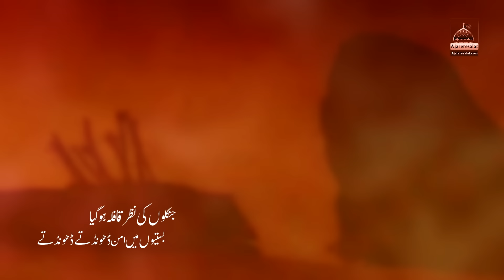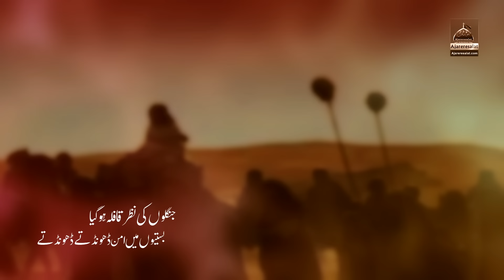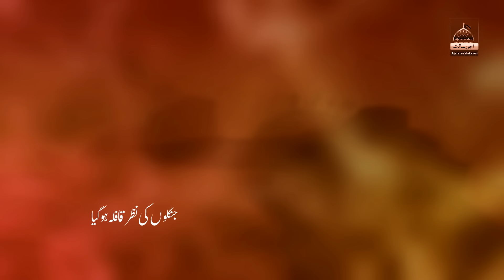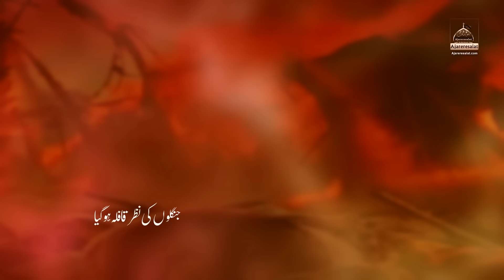Jangalo Ki Nazar Qafla Ho Gaya - Ali Yazdan Haider | Noha Mola Hussain As - New Nohay 2022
◉ Urdu Lyrics :

جنگلوں کی نظر قافلہ ہوگیا بستیوں میں امن ڈھونڈتے ڈھونڈتے
اپنے گھر سے وہ دوجے جہاں تک گیا دشمنوں میں سجن ڈھونڈتے ڈھونڈتے

قافلے کا جو سالار و سردارتھا اس سے پیارے نبی کو بڑا پیار تھا
بعد پیارے نبی کے مسلمان نے اس کا کاٹا گلا حال ایسا کیا
تھک گئیں اسکی بہنیں بہو بیٹیاں اسکا زخمی بدن ڈھونڈتے ڈھونڈتے

قتل کرنے پے ہی اکتفاء نہ کیا اس کے لاشے پہ گھوڑے دوڑاتے رہے
ہاتھ کو کاٹ کر انگلیاں کاٹ کر جو تھا پہنے ہوے لوٹ کر لے گئیے
اسکی ہمشیر قاتل کے گھر تک گئی بھائی کا پیرہن ڈھونڈتے ڈھونڈتے

تجھ کو غسل و کفن دے سکی نہ بہن سخت دُکھ ہے کہ تو دفن ہونہ سکا
اتنی بے بس تھی میں تجھ سے پوچھے بنا مجھ کو پہنے رسن شام جانا پڑا
وقت ملتا تو جاتی میں یثرب تلک تیری خاطر کفن ڈھونڈتے ڈھونڈتے

اسکے دنیا میں جتنے بھی غم خار تھے وہ تھے حیران ہاے یہ کیا ہو گیا
جسکے صدقے یہ آباد ہیں بستیاں ایک لمحے میں ہی وہ کہاں کھوں گیا
چل کے عارف سبھی خُلد تک آگیے بےوطن کا وطن ڈھونڈتے ڈھونڈتے

Noha Lyrics :

Ya Hussain a.s. Ya Hussain a.s.

Haaey Ahl e Kisaa Haaey Aal e Abaa

Jangalon Ki Nazar Qafila Hogia Bastion Main Aman Dhoondhtay Dhoondhtay

Apnay Ghar Say Woh Doojay Jahaan Tak Gya Dushmano Main Sajan Dhoondhtay Dhoondhtay

Qaflay Ka Jo Salaar o Sardaar Thaa
Us Say Pyaaray Nabi ko Bara  Pyaar Thaa
Baad Pyaaray Nabi Kay Musalman Nay
Us ka Kaata Galaa Haal Aisa Kyaa
Thak Gaen Us Ki Behnain Bahoo Betiaan
Uska Zakhmi Badan Dhoondhtay Dhoondhtay

Qatl Karnay Pay Hi Iktifaa Na Kyaa
Uskay Laashay Pay Ghoray Doraatay Rahay
Haath Ko Kaat Kar Unglyaan Kaat Kar
Jo Thaa Pehnay Huey Loot Kar Lay Gaey
Uski Hamsheer Qatil Kay Ghar Tak Gai
Bhaai Ka Perahan Dhoondhtay Dhoondhtay

Tanhaai Main Ek Ek Ko Hazrat Nay Pukaara
Kon Aaey Ga Firdos Main Hay Qafla Saara

Tujh Ko Ghusl o Kafan Day Saki Na Behan
Sakht Dukh Hay Kay Tu Dafn Ho Na Sakaa
Itni Be Bus Thi Main Tujh Say Poochay Binaa
Mujh Ko Pehnay Rasan Shaam Jana Paraa
Waqt Milta To Jaati Main Yasrab Talak
Teri Khaatir Kafan Dhoondhtay Dhoondhtay

Uskay Dunya Main Jitnay Bhi Gham khwaar Thay
Woh Thay Heran Haaey Ye Kya Hogya
Jiskay Sadqay Main Aabaad Hen Bastiaan Aik Lamhay Main Hi Woh Kahan Kho Gya
Chal Kay Arif Sabhi Khuld Tak Aagaey
Be Watan Ka Watan Dhoondhtay Dhoondhtay

Kalam Title : Jangalo Ki Nazar Qafla Ho Gaya
Reciter : Ali Yazdan Haider
Poet : Arif Dhandu
Corus : Nayyar Sabir , Junaid Abbas ,  Zain Hussain Darban
Audio : Rao Mutahir (RWDS)
Video : The Focus Studio
Label : Ajareresalat.com
Release : Ajareresalat.com

Zong  DW space 766609 to 2300